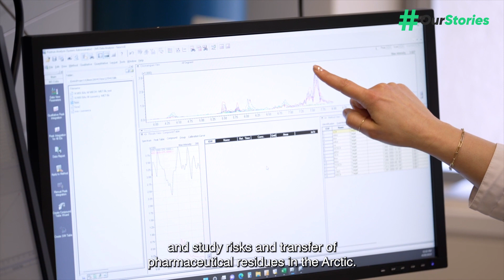OurStories: Scouring the Arctic Ocean for pharmaceuticals from Poland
This video is part of the OurStories campaign that showcases how the projects supported by the EEA and Norway Grants are making a difference for a better Europe.